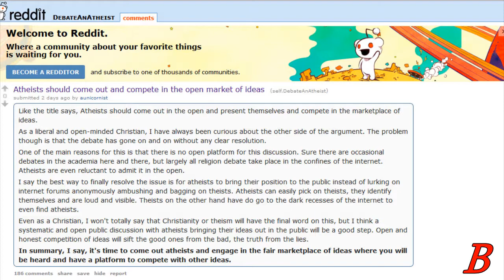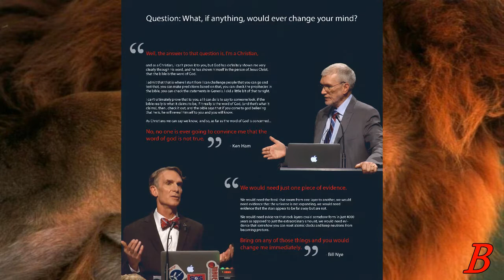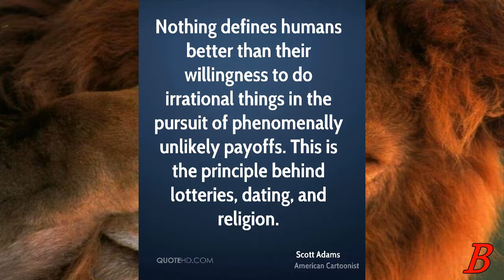Should Atheists Compete in the Free Marketplace of Ideas?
Based on a question from the Ask an Atheist subreddit, I explore whether atheists should complete in the free marketplace of ideas, or if the marketplace is actually free.